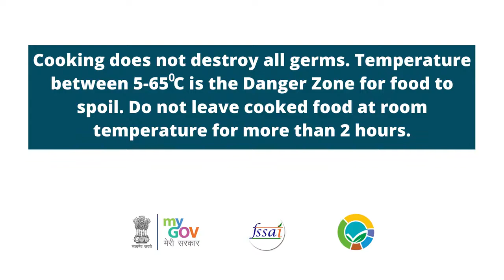ExpertsSpeak Dr Pulkit Mathur Do not leave cooked food at room temperature